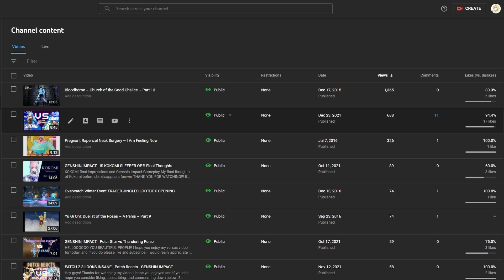I MADE SOME MISTAKES and why I'm not making a ShenHe Guide - GENSHIN IMPACT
HAPPY NEW YEAR! I hope 2022 turns out to be an amazing year for you guys and myself. I hope to grow a lot this year and I hope to be able to interact more with you all even though I am an awkward twat :)

Chapters
0:00 Thank You For The Support X)
1:28 Mistakes I Made
4:40 Why I'm Not Making a ShenHe Guide
11:13 Future Plans